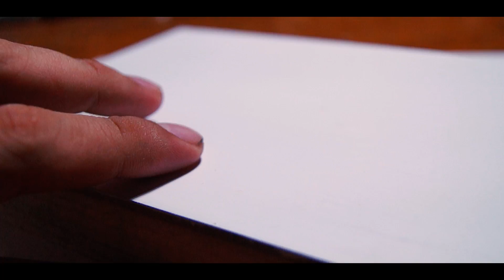Imprimatura para óleo - materiales de pintura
Hoy les hablare de el GESSO un material que se ocupa para preparar las superficies en donde vas a pintar, espero sea de su agrado el video.
Les dejo mi FACEBOOK e INSTAGRAM en donde subo mas de mi trabajo:

Contacto.

Si quieres que haga un vídeo sobre algún tema en especial, asi como tambien sus dudas, ideas y preguntas dejenlas en los comentarios